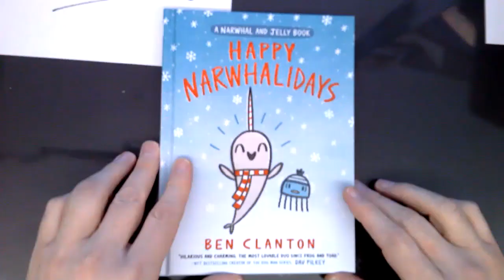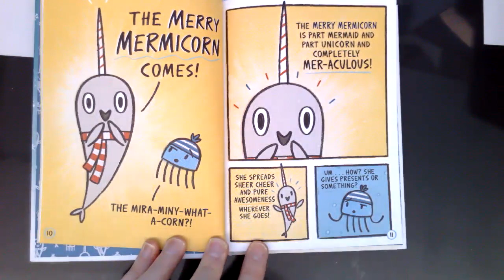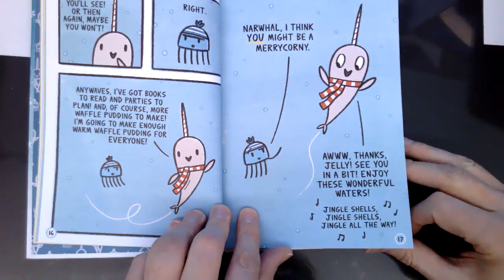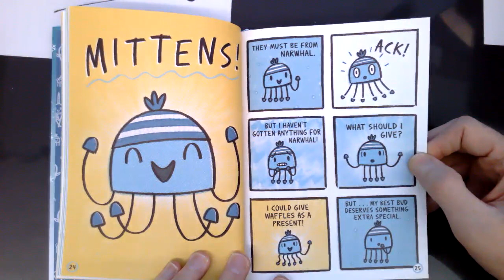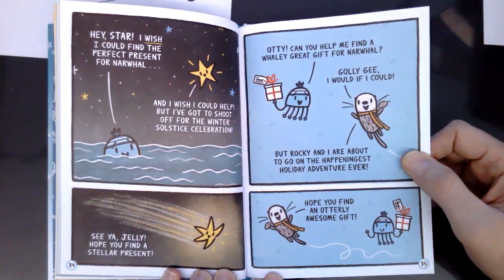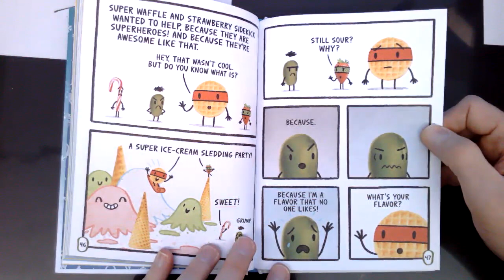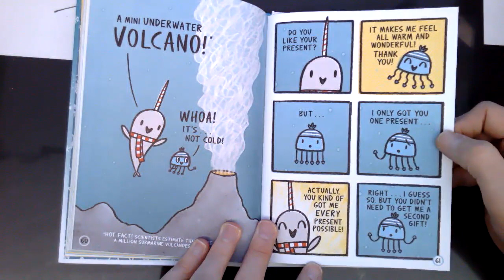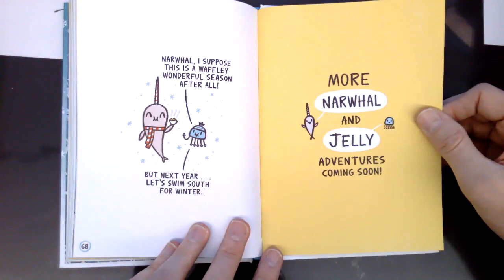Happy Narwhalidays" by Ben Clanton read by Mr. Franklin